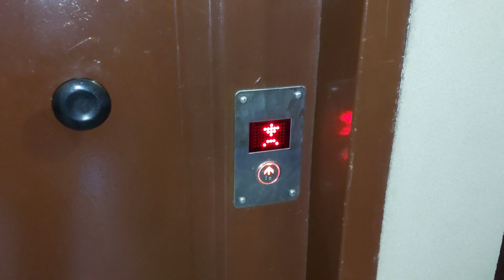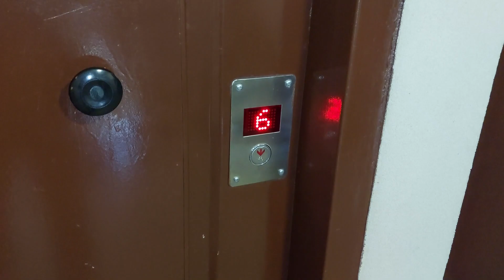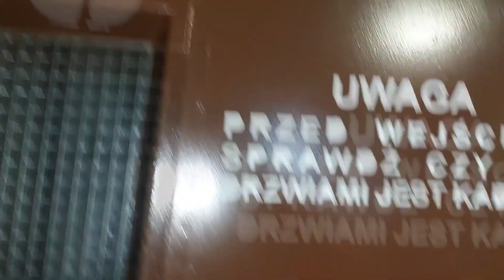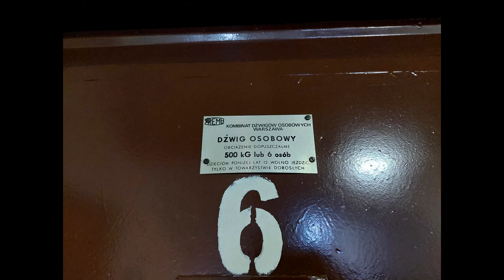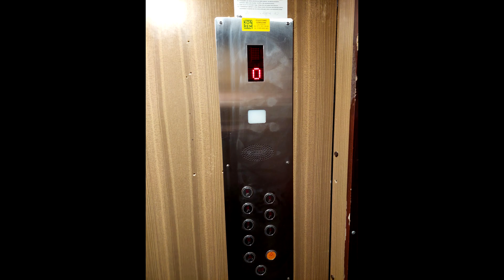2x ZREMB "osiedlowy" (mod. KON-REM) [*] @ ul. Na Szańcach 10-10A, Wrocław 🇵🇱 | Ołbin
[ENG] 2 1991 KDO-ZREMB traction elevators (mod.) - before replacement @ Na Szańcach 10-10A, Wrocław 🇵🇱
[GER] 2 1991 KDO-ZREMB Aufzüge (mod.) - vor Kompletterneuerung @ Na Szańcach 10-10A, Breslau 🇵🇱

*Oba dźwigi w tym filmie już nie istnieją / Both elevators in this video do not exist anymore*

Nie tylko oryginalne dźwigi licencyjne idą w najbliższym czasie do utylizacji - te modernizacje również. Na temat tych modernizacji nie trzeba się wypowiadać - wszystko widać ładnie w filmie. :P

Dane dźwigu:
Producent: KDO-ZREMB
Firma modernizująca: KON-REM
Piętra: 7 (0-6)
Udźwig: 6 osób / 500 kg
Rok produkcji: 1991
Rok modernizacji: ok. 2010
Rok wymiany: 2023
Typy wind: Osobowe
Dźwigi konserwuje firma KON-REM